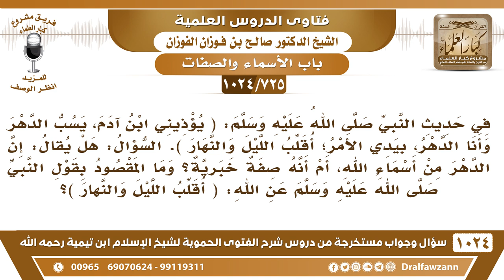[725 -1024] هل الدهر من أسماء الله أم صفة خبرية؟ - الشيخ صالح الفوزان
-[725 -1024] السؤال: في حديث النبي ﷺ: (يؤذيني ابن آدم، يسب الدهر وأنا الدهر، بيدي الأمر أقلب الليل والنهار) السؤال: هل يقال إن الدهر من أسماء الله، أم أنه صفة خبرية، وما المقصود بقول النبي ﷺ عن الله: (أقلب الليل والنهار)؟
الجواب: الحديث يفسر بعضه بعضًا، ولكن بعض الشباب وبعض المتعالمين يبادرون في الإشكال وإلا الحديث يفسر بعضه بعضًا «يؤذيني ابن آدم» يؤذيه بأي شيء؟! {إِنَّ الَّذِينَ يُؤْذُونَ اللهَ وَرَسُولَهُ لَعَنَهُمُ اللهُ فِي الدُّنْيَا وَالْآخِرَةِ} [الأحزاب : 57] يؤذيه بالشرك ويؤذيه بالتنقص، فالله جل وعلا يتأذى بهذا، لكنه لا يتضرر {إِنَّهُمْ لَنْ يَضُرُّوا اللهَ شَيْئًا } [آل عمران : 176] فالله يتأذى ولكنه لا يتضرر سبحانه وتعالى، «يؤذيني ابن آدم يسب الدهر» إذا نزلت به مصيبة يسب الساعة واليوم والمكان الذي هو فيه ويلعن ويشتم هذا كفر بالقدر، الدهر ما له تصرف، التصرف بيد الله وهو الذي أجرى عليك هذا الشيء، فعليك أن تؤمن بالقضاء والقدر ولا تسب الدهر، فقوله جل وعلا: «وأنا الدهر» فسره بقوله: «بيدي الأمر» معنى «وأنا الدهر بيدي الأمر أقلب الليل والنهار» ألم تروا أن الليل يأتي ويذهب النهار ثم العكس يأتي النهار ثم يذهب الليل هذا التقليب { يُكَوِّرُ اللَّيْلَ عَلَى النَّهَارِ وَيُكَوِّرُ النَّهَارَ عَلَى اللَّيْلِ} [الزمر : 5] اختلاف الليل والنهار يجيء هذا ويذهب هذا ويطول هذا ويقصر هذا، هذا التقليب، {يُقَلِّبُ اللهُ اللَّيْلَ وَالنَّهَارَ إِنَّ فِي ذَلِكَ لَعِبْرَةً لِأُولِي الْأَبْصَارِ} [النور : 44] فمعنى: «أنا الدهر» أنه يقلب الليل والنهار، ليس أن الله يسمى الدهر هذا لا يجوز بإجماع أهل العلم إلا من شذ كابن حزم رحمه الله فإنه قال إن الله يسمى بالدهر، لكن هذا غلط، الإجماع على خلافه، لأن الحديث فسره أن معنى «أنا الدهر» أنه يقلب الليل والنهار وبيده الأمر فليس الذي أتاك من الدهر وإنما هو من الله فعليك أن ترضى وتسلم وتحاسب نفسك.

سؤال وجواب من شرح الفتوى الحموية ( 1024 ) مقطع